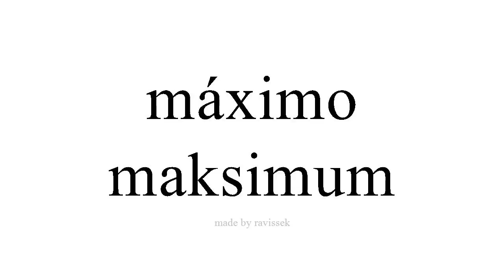sinau Spanyol maksimum